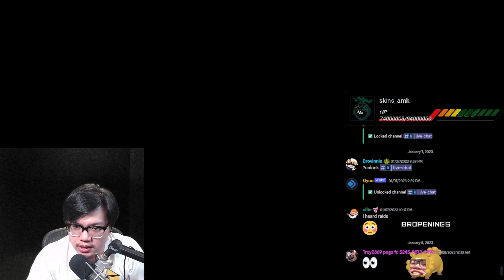Relixx Event Summoning in Ni No Kuni: Cross Worlds Global